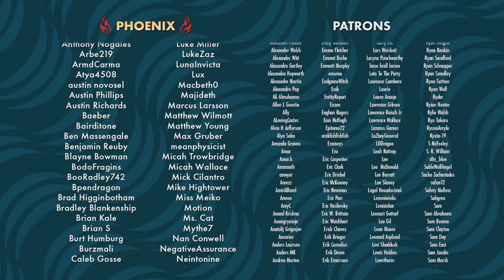Games That Actually Deserve a Redo | Windbreaker Podcast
On this week’s episode of Windbreaker, Yahtzee, Frost, and Marty chat about games that actually deserve a remake.